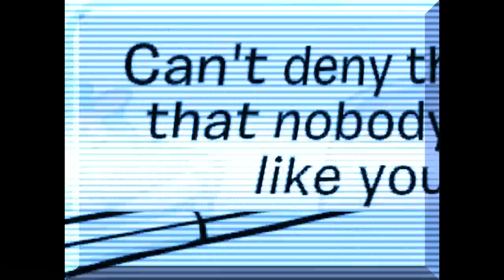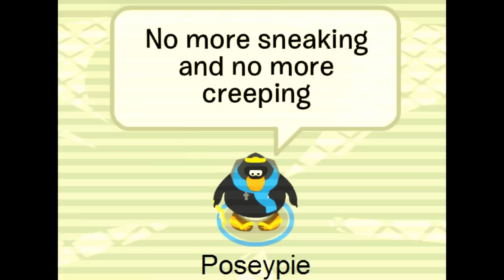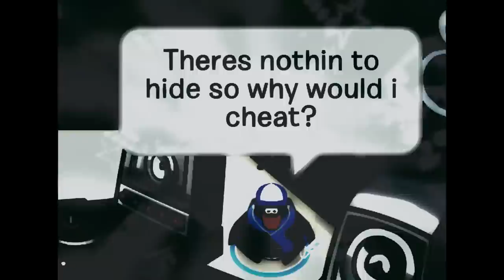Dancin' around the Truth~The Stunners ft New Boyz.~CPMV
I think i'm the first to do this song if i'm not mistaken(:
SO NO COPYING ME!((;
This cpmv took me 3 days! :D
My friend Spypenguin34 suggested it to me,
It's not my most favorite cpmv, but it's pretty sick yo ;)
Hope you enjoy it! LOVE YOU ALL!

*Thumbs Up
*Favorite

~Emmaa(: